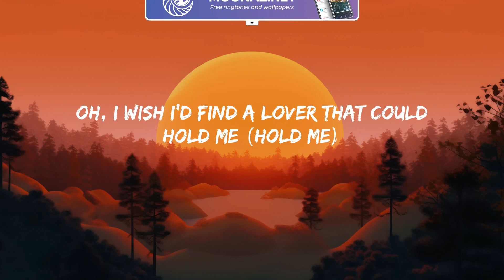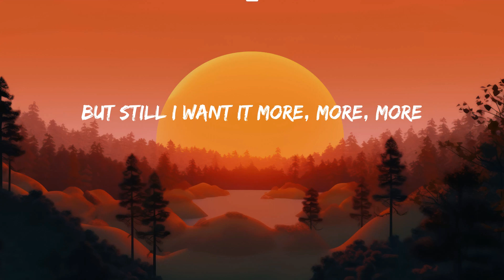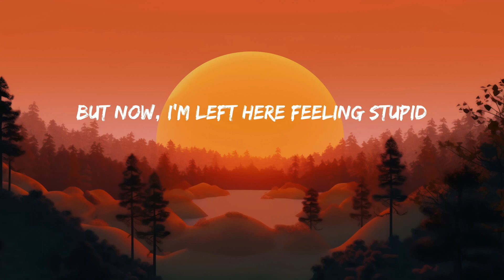Cupid - Fifty Fifty (Lyrics) | Good Feeling Mix